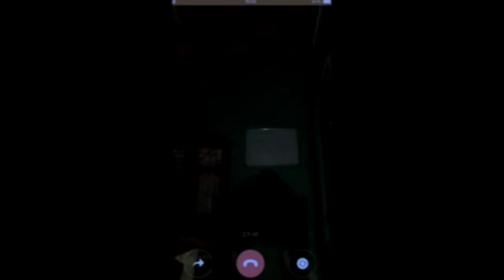DUO EVIL : THE BEGINNING | MUSKANEIN JHOOTHI HAI SONG